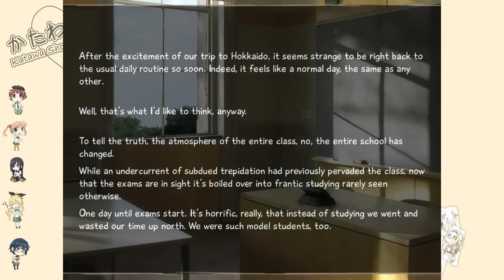Exam Time! | Katawa Shoujo #42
Ah, a feeling we a ll know well...